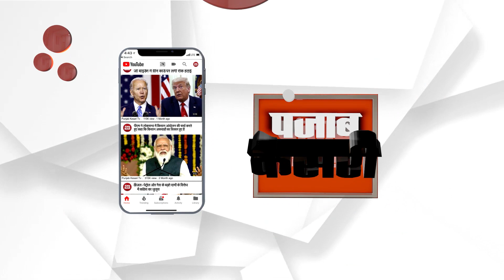गृह मंत्री ANIL VIJ ने मंच पर गाए देश भक्ति के गीत, खूब बजी तालियां